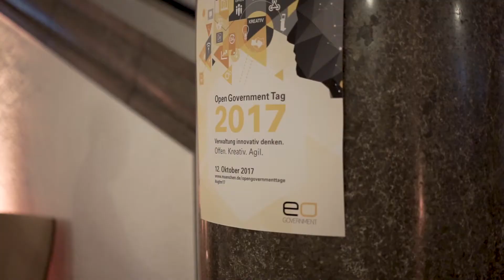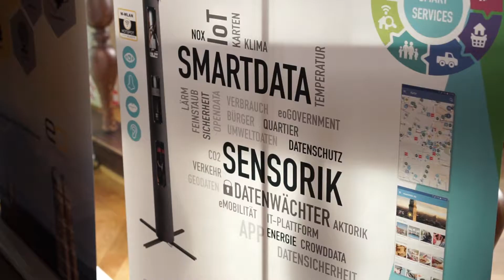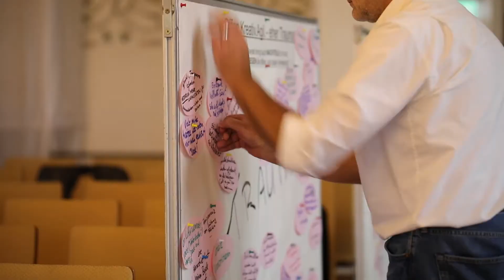Open Government Tag 2017 – der Film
Mehr Offenheit, mehr Beteiligung, mehr Innovation. Der Open Government Tag 2017 fragte nach dem notwendigen Mindset in der öffentlichen Verwaltung, um die digitale Transformation zu meistern. Unter dem Stichwort New Work wurden neue Formen der Zusammenarbeit, Innovationsfähigkeit und Agilität in den Behörden thematisiert. Unser Film verschafft einen Eindruck der tollen Stimmung auf dem OGTM17.